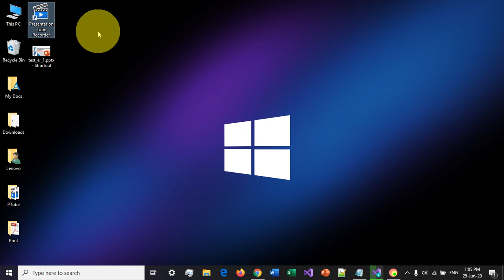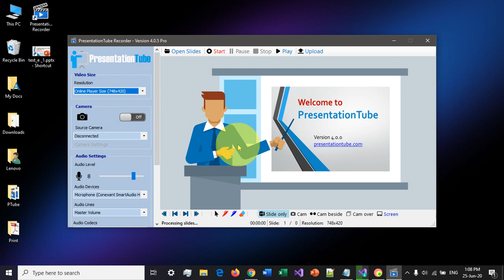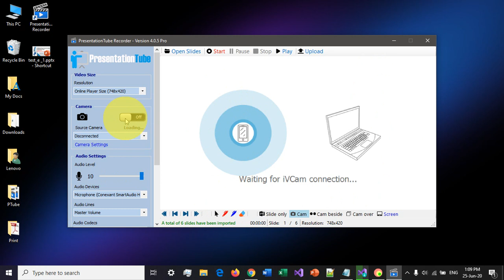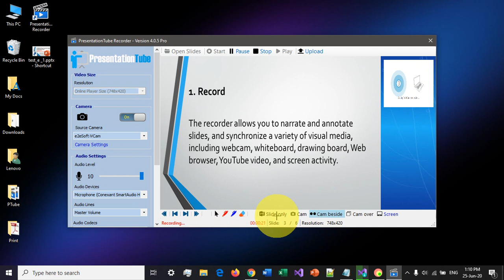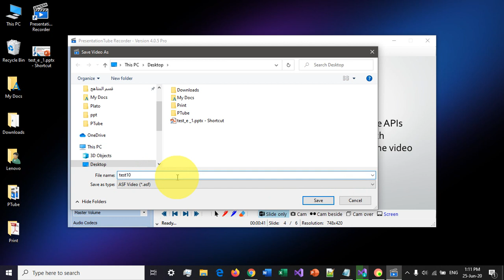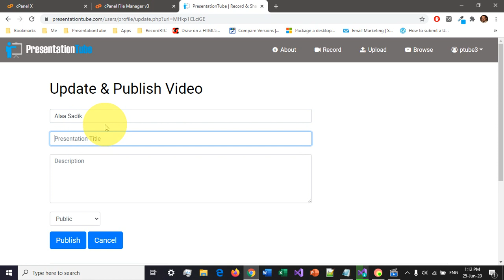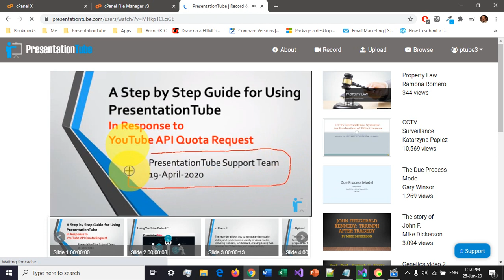PresentationTube Recorder 4.0: Presentation and Screen Recorder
PresentationTube Recorder 4.0 has been developed using the latest Microsoft development environments and YouTube Data API. It helps you to record, manage and share quality video presentations in a new way and effectively. The video recorder allows you to narrate and annotate PowerPoint slides and computer screen, and synchronize a variety of essential visual media (slides, webcam, screen, etc.), allowing your audience to move to the respective video content and control both the progress and length of video tutorials. PresentationTube Recorder and the online platform are available with unlimited video recording, and delivery bandwidth.